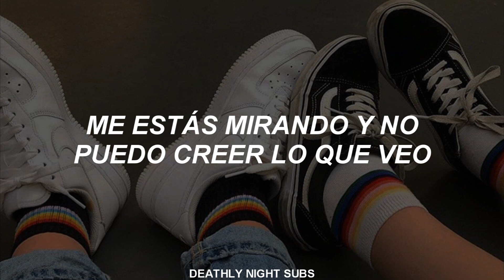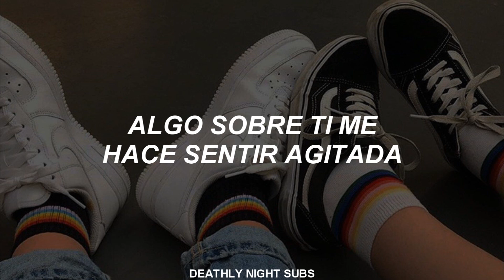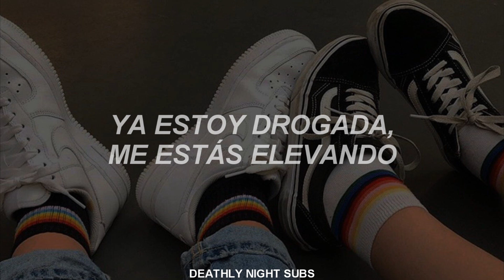E^ST - Talk Deep // Traducción al Español.